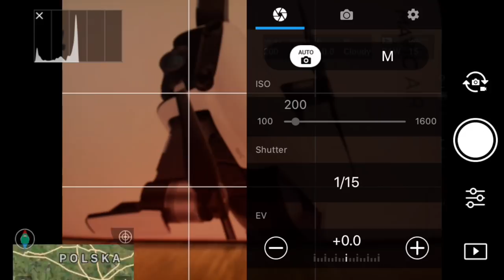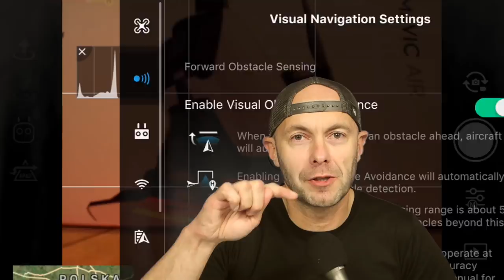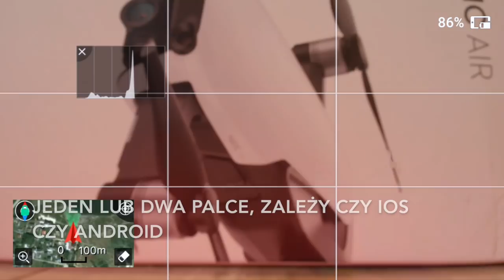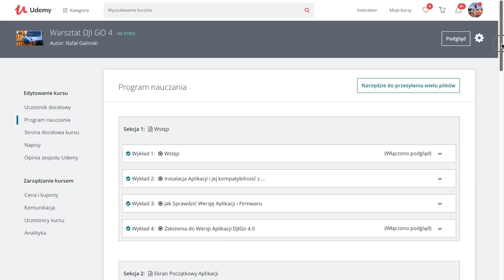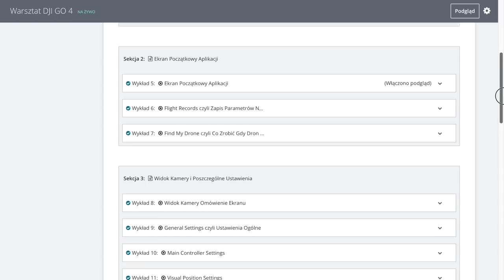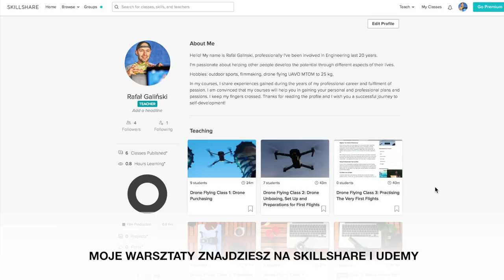6 Ukrytych Funkcji Aplikacji DJI GO 4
Epizod poświęcony aplikacji DJI GO 4.0 i konkursowi filmowemu.

Zasady konkursu filmowego:

- tematyka: jesienna,
- długość filmu: 1-2 minut,
- ujęcia łączone: dron + kamera, aparat lub telefon,
- zgłaszamy do końca pażdziernika,
- zgłoszenie poprzez komentarz do tego filmy zawierający link do Waszego zgłaszanego filmu,
- rozstrzygnięcie 5 listopada, wtedy będzie też omówienie filmów na tym kanale,
- jury stanową ludzie filmu, min. po łódzkiej filmówce,
- nagrody stanowią drobne gadżety do Mavic Pro i AIR, np. blokady, osłony, kable itd,
- przwidujemy 5 nagród.

Kupon rabatowy do warsztatów z Aplikacji DJI GO 4.0 na platformie edukacyjnej Udemy:

Darmowy, 2 miesięczny dostęp do moich 8-miu warsztatów online w języku angielskim na platformie Skillshare

Jak latać dronem? Bezpiecznie i Pewniw :-)